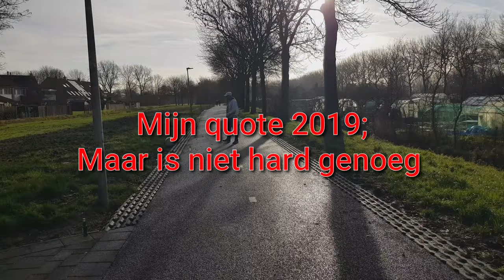Carbid Schieten (O&N 2019/20)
Lekker in de ochtend carbid schieten hèhè. Wat een klapper was dit zeg. Dit wil ik zeker volgend jaar ook wel doen.. Maar dan natuurlijk wel gewoon in de straat hè :P

Ik gooi eerst alle aparte video's online en daarna de compilatie :)